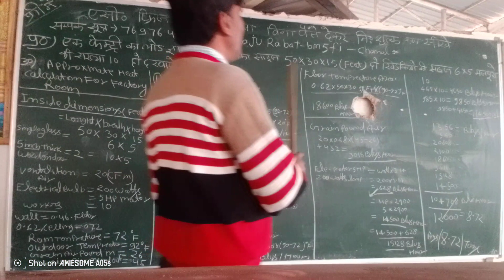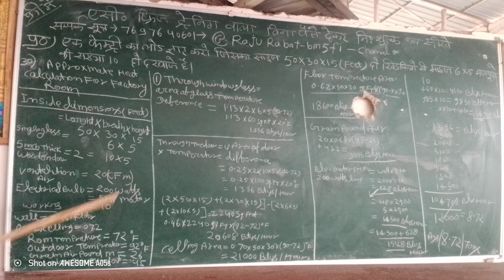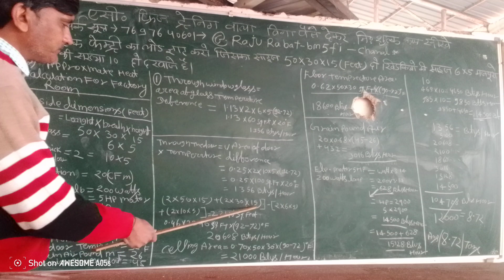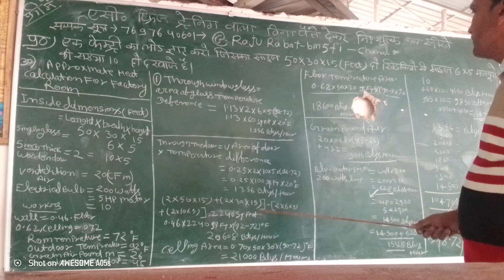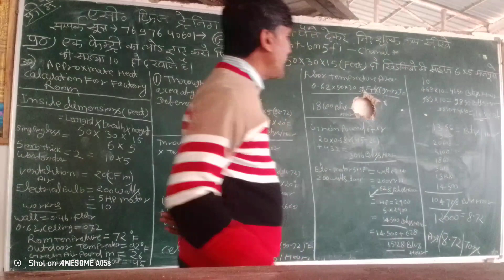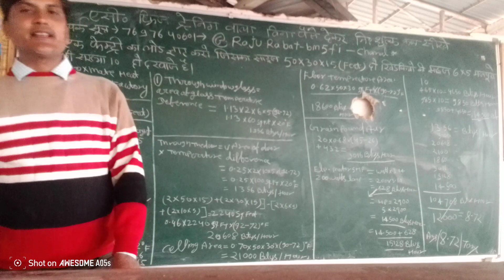एक फैक्ट्री में जब एयर कंडीशन लगते हैं उसको इंजीनियर किस हिसाब से उसमें टन तय करता है